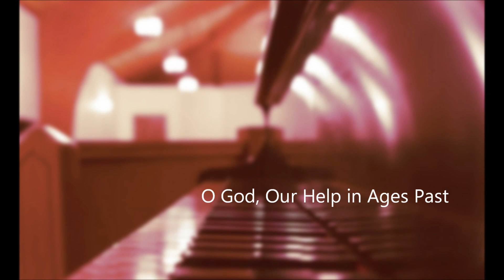10. O God, Our Help in Ages Past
0:06
Our shelter from the stormy blast,
And our eternal home.

0:26
Under the shadow of Thy throne
Thy saints have dwelt secure;
Sufficient is Thine arm alone,
And our defense is sure.

0:47
Before the hills in order stood,
Or earth received her frame,
From everlasting Thou art God,
To endless years the same.

1:07
Like flowery fields the nations stand,
Pleased with the morning light;
The flowers beneath the mower's hand
Lie withering ere 'tis night.

1:28
Be Thou our guard while troubles last,